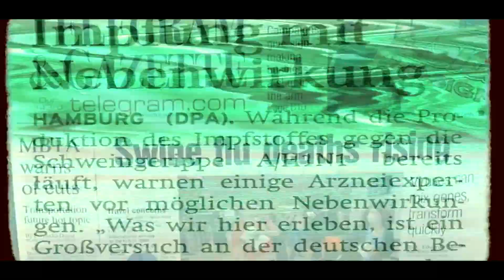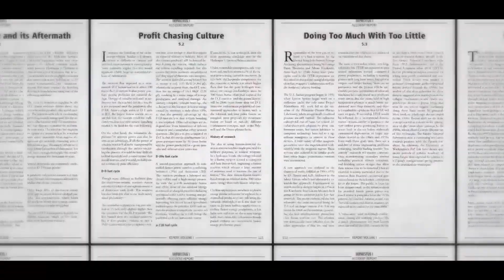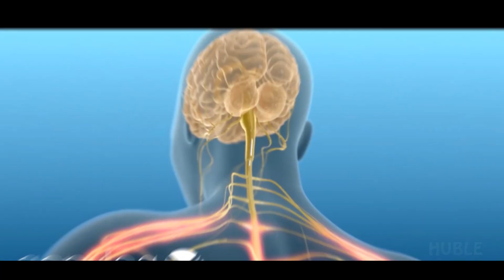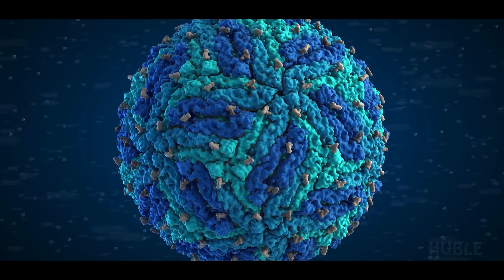Что, Если ПРИШЕЛЬЦЫ УЖЕ СРЕДИ НАС?